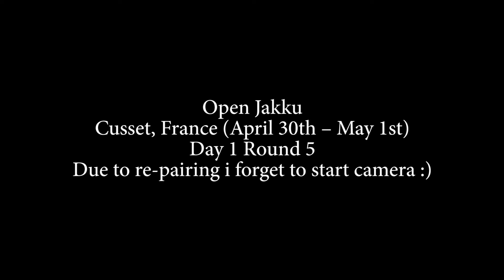Open X-wing Jakku day 1 round 5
Lists:
Rebel 100pts:
Blue Squadron Pilot #1 B-Wing
Accuracy Corrector

Blue Squadron Pilot #2 B-Wing
Accuracy Corrector

Blue Squadron Pilot #3 B-Wing
Accuracy Corrector

Blue Squadron Pilot #4 B-Wing
Accuracy Corrector

Rebel 99 pts:
Dash Rendar YT-2400 Freighter
Push the Limit
Heavy Laser Cannon
Kanan Jarrus
Outrider
Engine Upgrade

Lothal Rebel VCX-100
Fire-Control System
Autoblaster Turret
Hera Syndulla
"Zeb" Orrelios